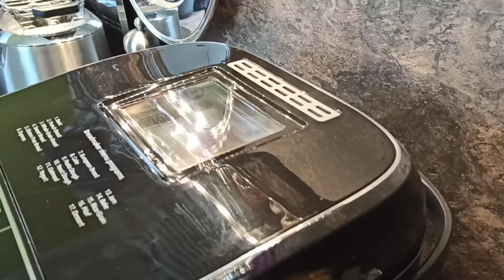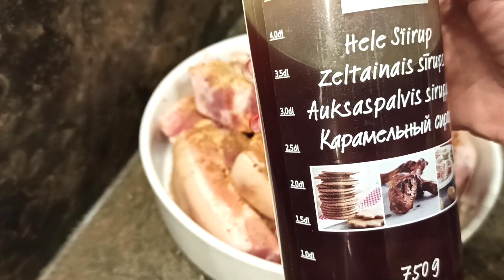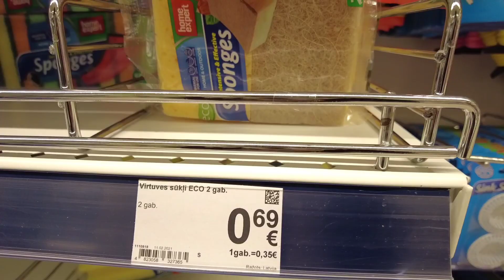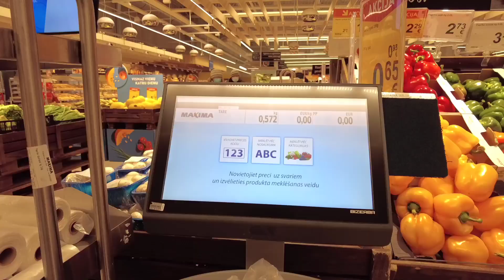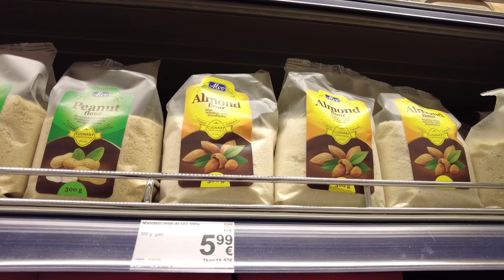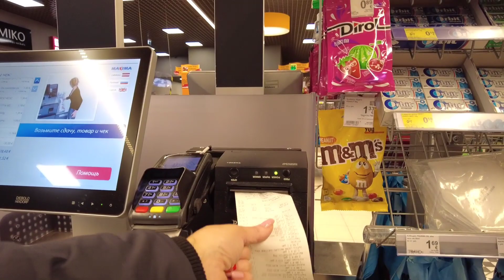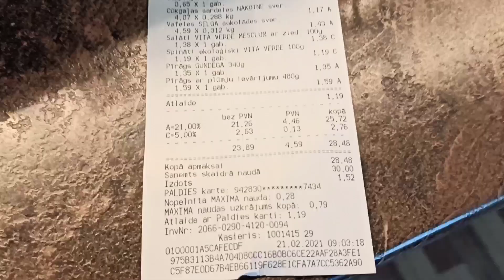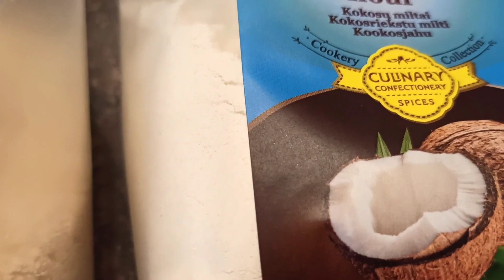Латвия / Прополола Аквариум / Новинки из Магазина / Готовлю Обед / Ruta Vlog / Рига